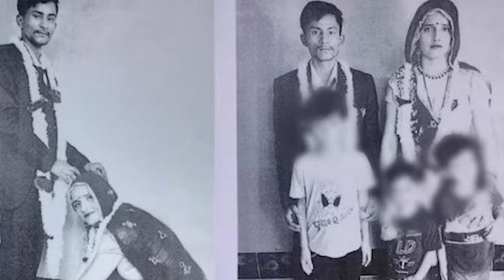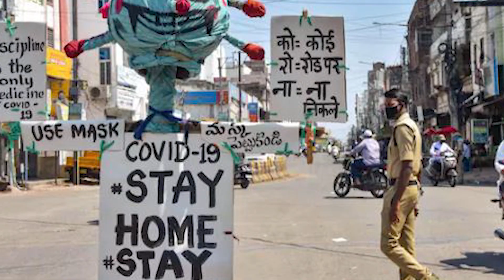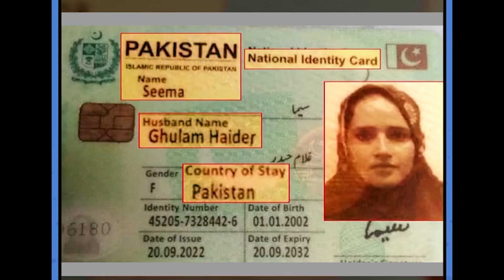SEEMA HAIDER CASE : Real Truth Of Seema Haider